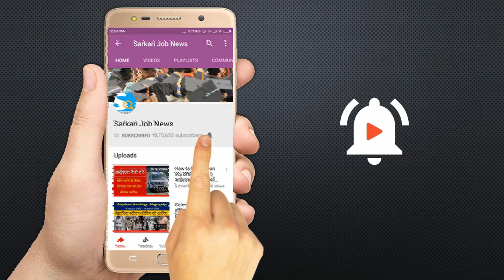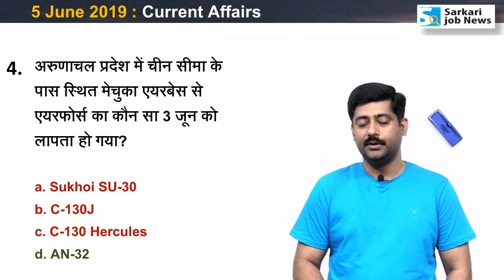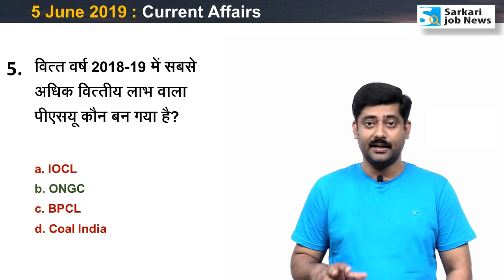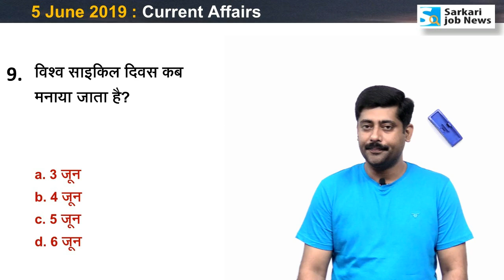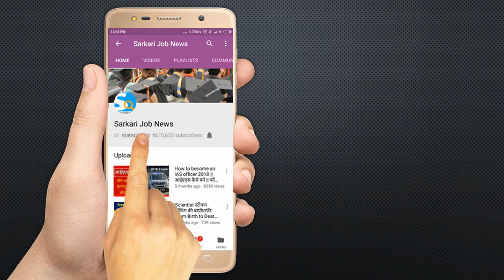करंट अफेयर्स : 5 June 2019 : Current Affairs Hindi Analysis PDF | Sarkari Job News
Hi,
Ye video 5 June 2019 ka Current Affairs hai. Video The Hindu & other newspaper ke news analysis se Hindi me taiyar kiya gaya hai. Aapko video se Railway, SSC, IBPS, UPSC, IAS, Bank exam ki taiyari me madad milegai.